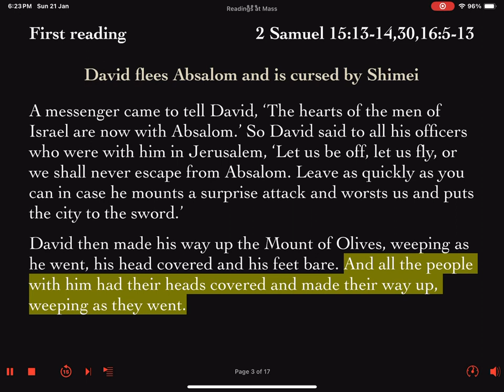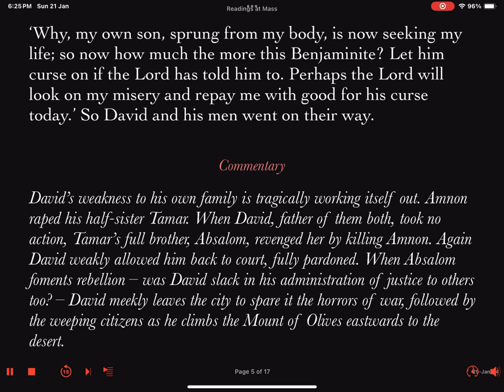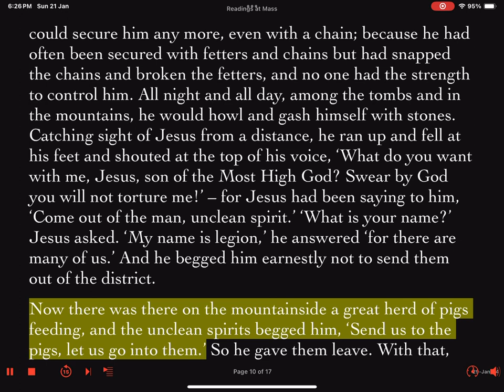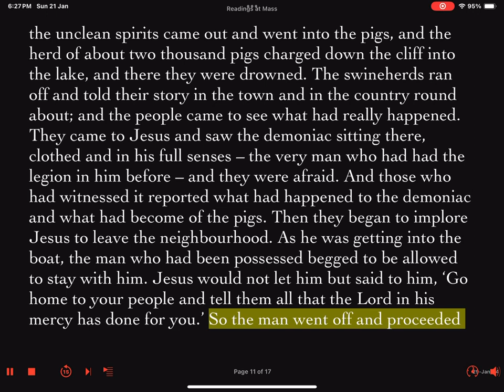Monday 29 January 2024 Fourth Week In Ordinary Time II First Reading Feria Lector's Reading Prep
First Reading: 2 Samuel 15:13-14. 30; 16:5-13

Follow this link for your fully illustrated and annotated lector notes for this reading:

Excerpt from the notes above:
Stage 3: Life Application
Sense Line #14: "David said to Abishai and all his officers, 'Why, my own son, sprung from my body, is now seeking my life;"
David’s expression of grief and betrayal by his own son offers profound lessons for introspection and application in our lives:
1. Coping with Family Betrayal: David’s lament about Absalom’s betrayal is a stark reminder of the pain that family conflicts can bring. Reflect on how you deal with conflicts or betrayals within your own family. What strategies can you use to navigate these emotionally charged situations while maintaining family bonds?
2. Personal Sacrifices in Leadership: David’s situation illustrates the personal sacrifices and emotional toll that often accompany leadership roles. Consider how your professional or leadership responsibilities impact your personal relationships. How can you balance these two aspects of your life?
3. Resilience in Adversity: Despite his son’s betrayal, David continues to lead and make decisions. Reflect on how you can display resilience in the face of personal adversity, especially when it impacts your professional responsibilities or public image.
4. Understanding the Motivations of Others: Absalom’s actions against David may be driven by complex motivations. In your interactions, especially those involving conflict, consider the underlying motivations of others. How can empathy and understanding inform your response?
5. The Impact of Power on Relationships: The conflict between David and Absalom highlights how power dynamics can strain relationships. Reflect on situations where power dynamics, either in family or work settings, have influenced relationships. How can you address and manage these dynamics constructively?
6. Navigating Complex Emotions in Decision-Making: David’s ability to continue leading despite his personal turmoil is a testament to emotional intelligence. Think about how you can manage your emotions to make effective decisions, particularly in times of personal stress or difficulty.
7. Reconciliation and Forgiveness: David’s grief over Absalom’s actions raises questions about forgiveness and reconciliation in the face of betrayal. Contemplate your approach to forgiveness and reconciliation in your relationships. How do you work towards healing after a betrayal?
By considering these aspects, you can gain insights into handling personal betrayals, balancing professional and personal life, managing complex emotions in decision-making, and approaching forgiveness and reconciliation in challenging circumstances.